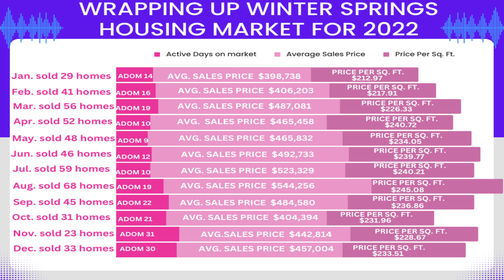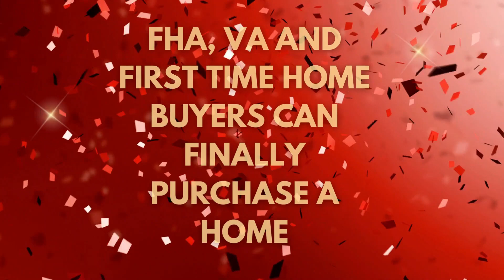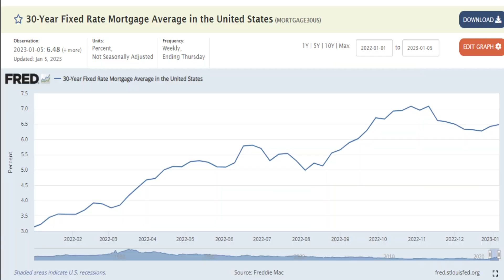Will the Winter Springs housing market experience uncertainty in 2023?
Winter Springs housing market update one of Orlando's most desirable suburbs. A quaint city and perfect for raising a family with A rated Schools and tons of outdoor activities. See a chart detailing all single familiy homes that sold and closed during all of 2022.  Homes went from selling in only 14 days in early 2022 to 30 days in December 2022 all the while prices are staying firm. Something has to give, I wonder what? Hurry to FHA, VA and first time home buyers you can finally purchase your home. When purchasing a home make sure to take on a mortgage you can comfortably carry for many years. Don't strap yourself with a mortgage thats too costly. Refinancing a mortgage is not as easy as it sounds. Its consist of paying closing costs all over again, verification of your employment and income,  basically its qualifying for a new loan all over again.
Now more than ever you need an experianced local real estate professional. I have been selling homes in Winter Springs  and surrounding areas since 1989. Buyers are now negotiating home repairs, asking sellers for help with closing costs and so on. Only an experianced realtor can advice sellers and buyers when not enough is too little or when enough is enough.
👋Evelyn Malave Broker-Associate with
RE/MAX Town & Country
1315 Tuskawilla Rd.